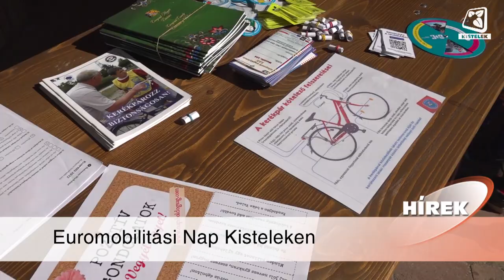Híradó 2024.10.04.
Szeptember 26-án szüreti mulatságnak adott otthont a Hétszínvirág Óvoda. A délelőttöt a gyermekek zenés-táncos produkciója nyitotta, majd szőlő préselés, must készítés, barkácsolás várta őket. A szüreti nyílt nap idén is lehetőséget nyújtott a szülők és gyermekeik számára a közös élményszerzésre.

Szeptember 21-én városunk főtere adott otthon az Európai Mobilitási Napnak. A délelőtti játékos foglalkozásokon a gyermekek az autómentes biztonságos közlekedésről tanulhattak, a legügyesebbek ki is próbálhatták magukat az interaktív kreszpályán.

Szeptember 27-én a Magyar Diáksport Napja alkalmából a Kisteleki Általános Iskolában is mozgásra ösztönző sportfoglalkozások várták a gyermekeket. Az általános iskola testnevelőtanárai szervezésében közös bemelegítéssel és az idei évnek megfelelően, egy 2024 méter hosszú távú futással kezdődött a péntek délelőtt a gyermekek számára.

Szeptember 21-én a Szent István tér adott otthont a Földművesek Napjának. A délelőtti rendezvényen babgulyás főzéssel, zöldség- és gyümölcskóstolókkal hívták fel a figyelmet a mezőgazdaságban dolgozók egész éves munkájára. A kertbarátok egyesülete friss zöldségekkel, gyümölcsökkel várta a kilátogatókat, míg a Vicsay Lajos Helytörténeti Gyűjtemény mini kiállításán a paraszteszközökkel, szerszámokkal ismerkedhettek meg a helyiek.